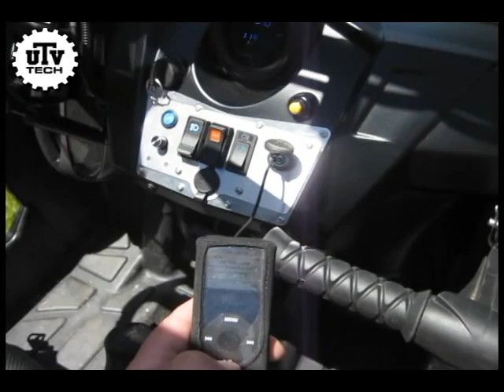Sequence 01_xvid_001.avi